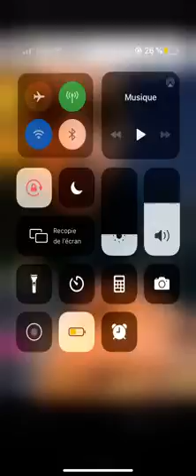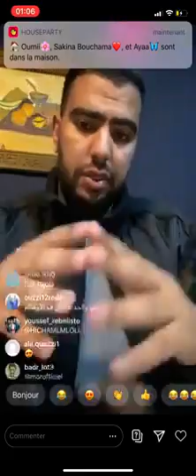LBENJ LIVE CB4GANG